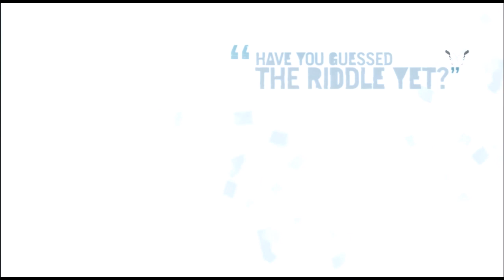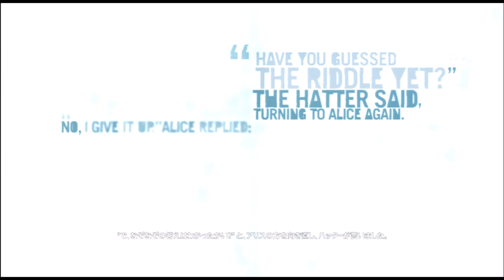#34 ファークライ3 とりなおし実況 「バース戦」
私が初めて実況したファークライ３。
当時のPCでは画質、音声ともに納得できるものに仕上げることができませんでした。
私にとって神ゲーであるこのゲームをもう一度より高画質で実況したいと思い今回とりなおし実況をすることにしました。

初見ではないので反応は薄いと思われますがのんびりマイペースにやっていきたいと思います♪